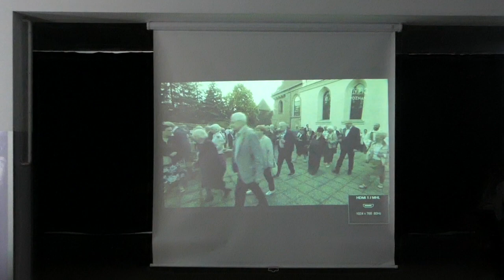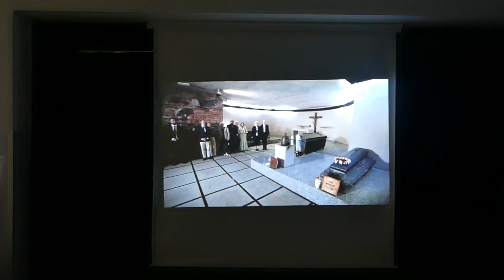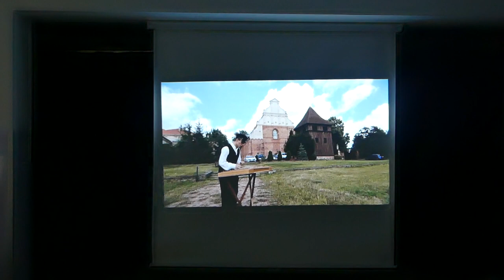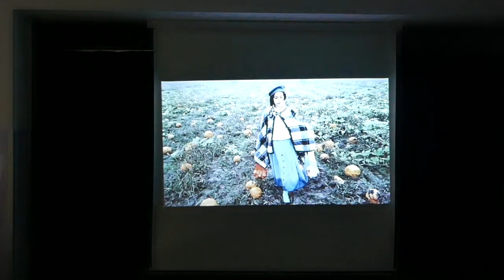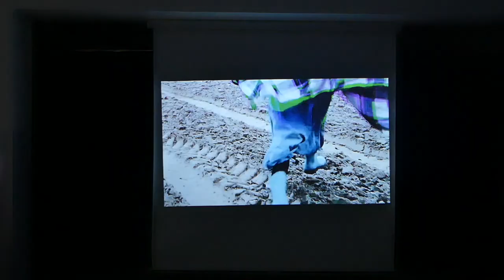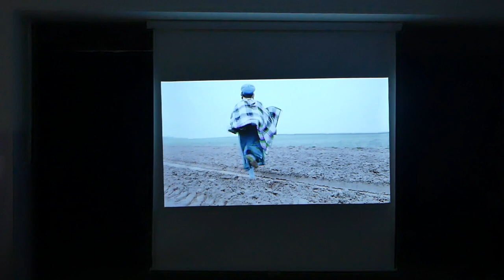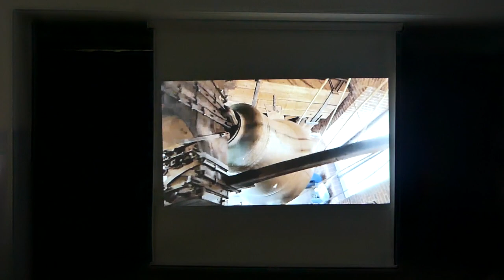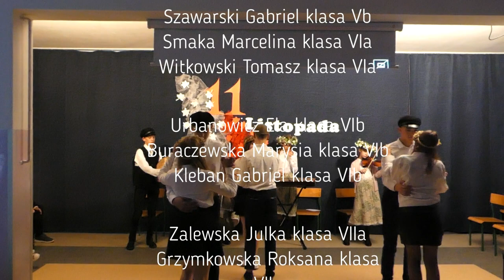DZIEŃ NIEPODLEGŁOŚCI SZKOŁA PODSTAWOWA W NOWEJ WSI EŁCKIEJ 2022r.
OBSADA:
1. Buraczewska Marysia klasa VIb
2. Chojnowska Maja klasa VIIIb
3. Dopierała Kinga klasa VIIa
4. Frączkowska Aleksandra klasa VIIb
5. Gorlewski Norbert klasa VIIb
6. Grzymkowska Roksana klasa VIIa
7. Kawrygo Gabriel klasa VIIIa
8. Kleban Gabriel klasa VIb
9. Kułak Oliwia klasa VIIIb
10. Machaj Zuzanna klasa VIIIb
11. Makowiecki Bartek klasa VIIIa
12. Małkowski Patryk klasa VIIb
13. Seweryn Jan klasa VIIb
14. Słowikowska Nikolina klasa VIIIb
15. Smaka Marcelina klasa VIa
16. Supińska Maria klasa VIIIb
17. Szawarski Gabriel klasa Vb
18. Szymański Patryk klasa VIIb
19. Urbanowicz Ela klasa VIb
20. Wiszowaty Jasiek klasa VIIIa
21. Witkowski Tomasz klasa VIa
22. Zalewska Julka klasa VIIa
23. Żyluk Patrycja klasa VIIIb